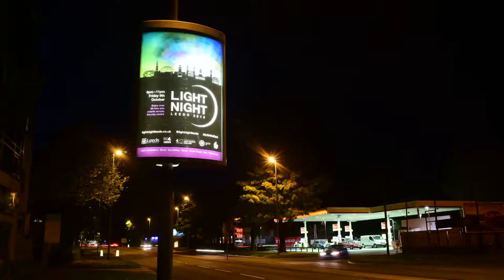City Ads Illuminated 6 sheets Leeds Outer Ring Road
Lower Wortley Ring Road Dual Carriageway. Opposite Shell Garage. Route Outdoor Media Analytics: Audience of 40550 (Westbound), 159857 (Eastbound)